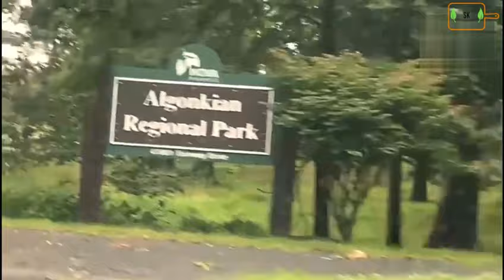Visit to Algonkian Regional Park ! Family Picnic - VLOG in -Urdu/Hindi - SKK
Ye hai humaria throwback from a quick Picnic. Umeed hai aapko pasand ayegi video!